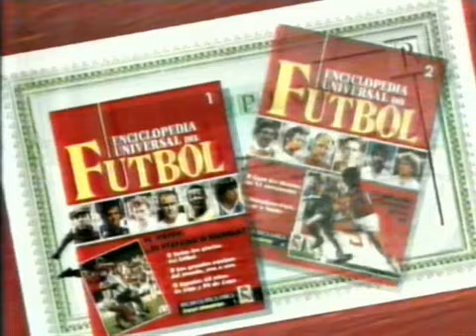Bloque de Anuncios | 20-10-1993 | La 2